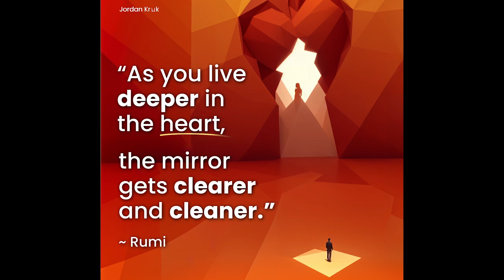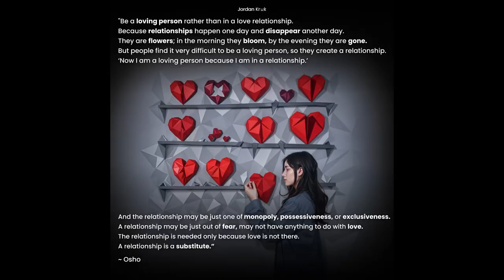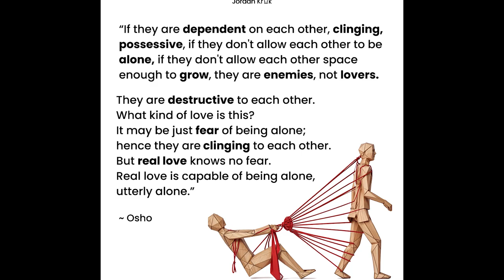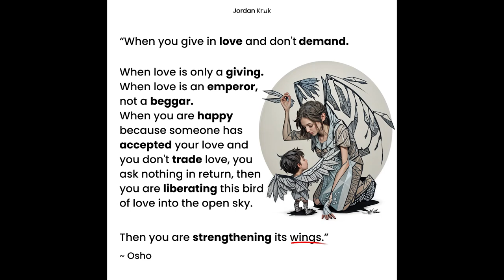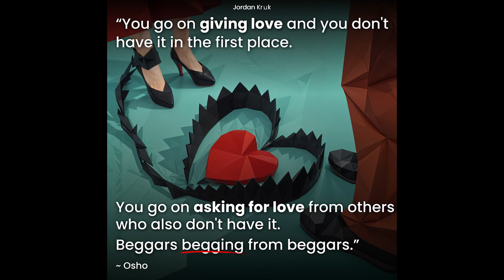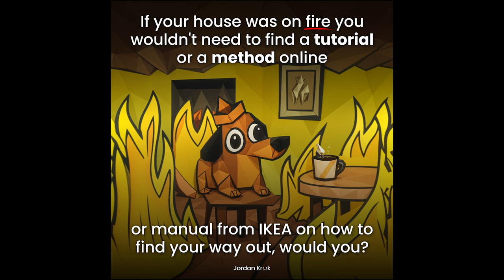the honest truth about breakups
There is comfort in the sad songs.
Comfort in the memories.
Comfort in the pictures.
Comfort in the crying.
Comfort in the attention of your friends and family.
Comfort in the phone calls talking about the breakup.

You do not want it to stop ENOUGH.

Now do you accept that?